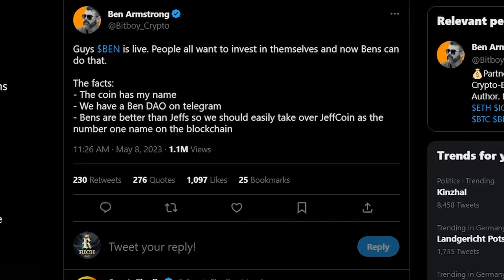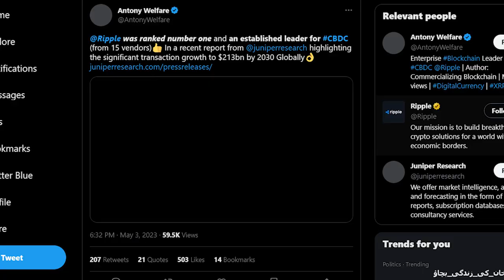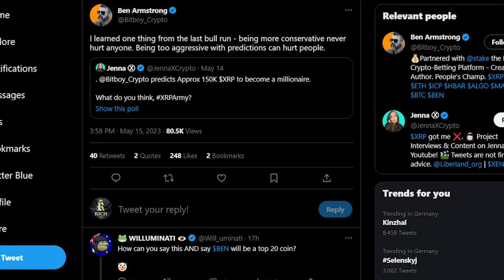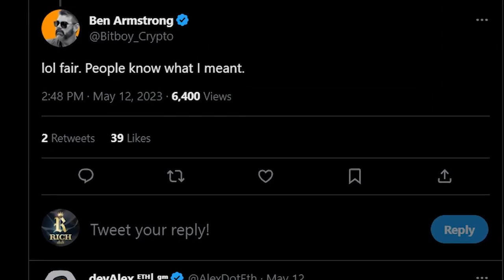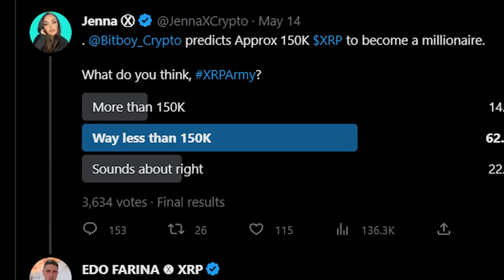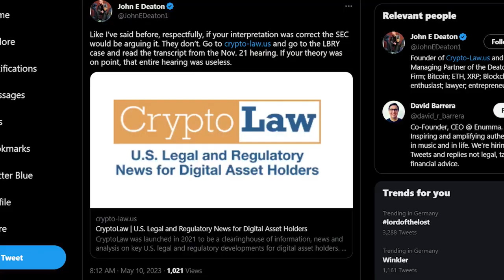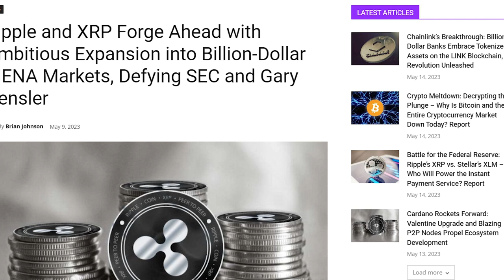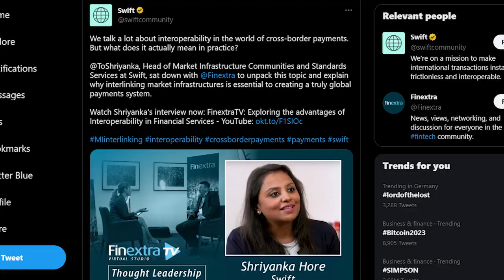If You Own XRP YOU MUST KNOW THIS! A KEY Buying Point Is Coming !! XRP NEWS TODAY !! 🚨